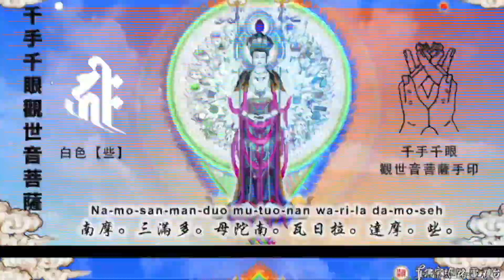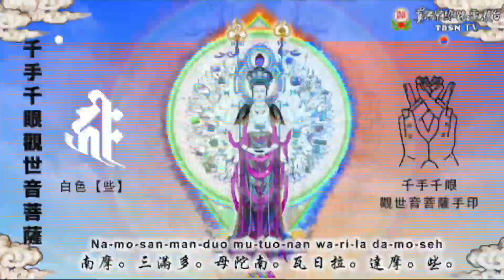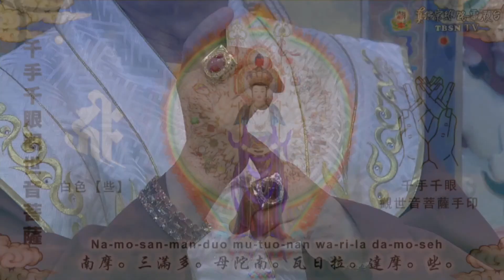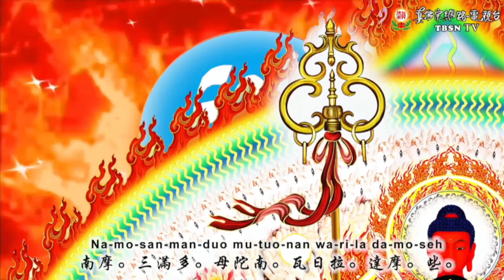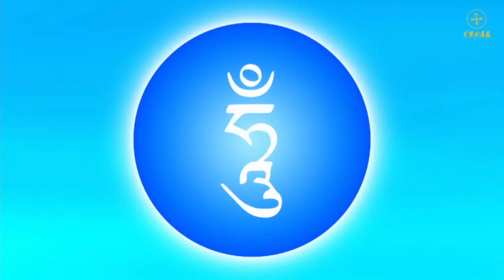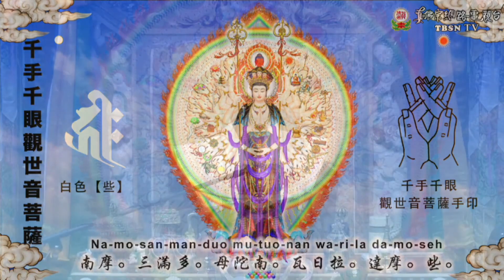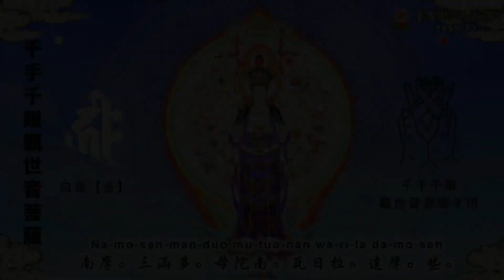20220529蓮生活佛盧勝彥主持「千手千眼觀世音菩薩」護摩法會及開講《維摩詰經》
20220529蓮生活佛盧勝彥主持「千手千眼觀世音菩薩」護摩法會及開講《維摩詰經》